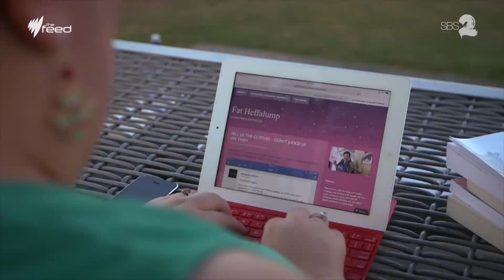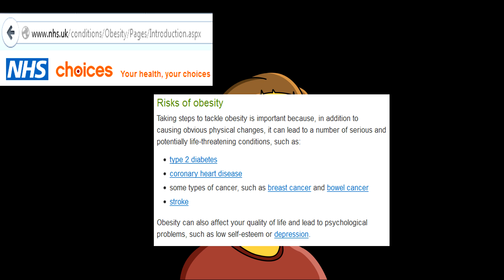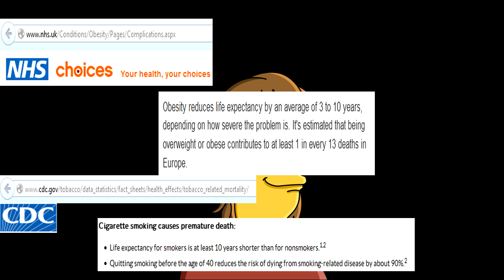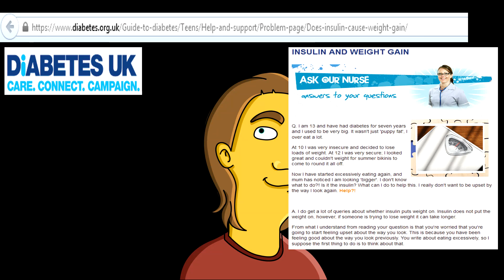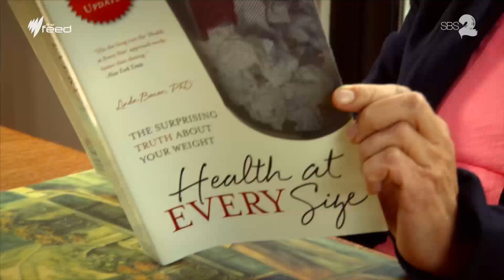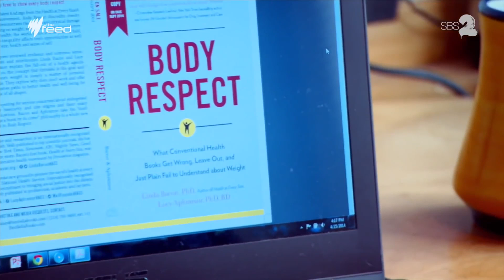Fat Pride Movement Does Not Understand Health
People in the fat pride movement ignore the health risks and encouraging people to be unhealthy.

Warning: this was recorded over months with multiple audio set up's.